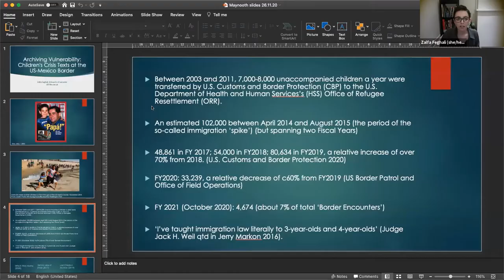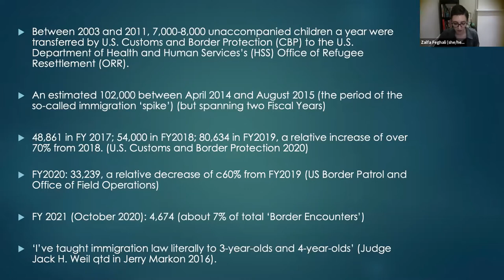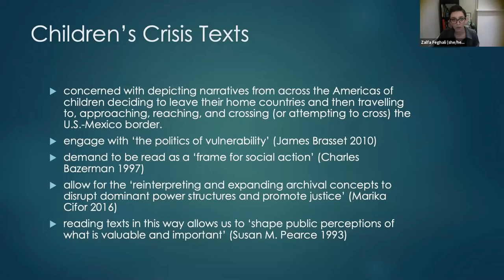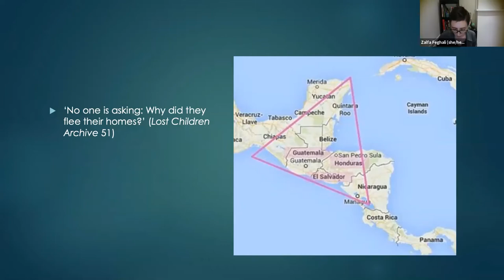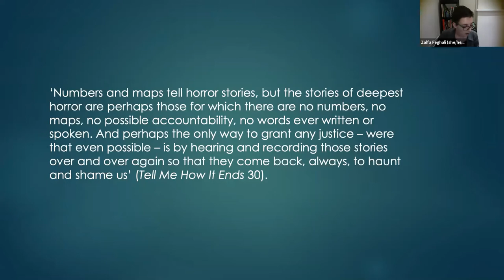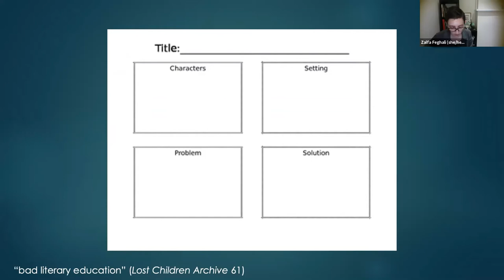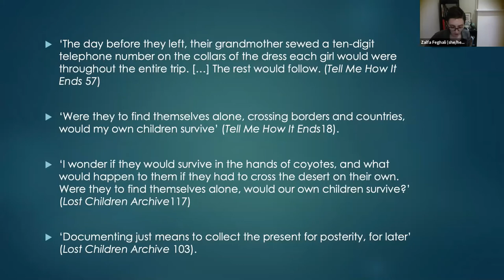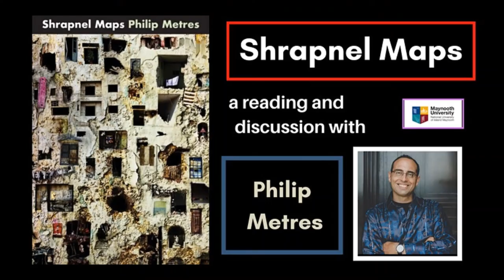Dr Zalfa Feghali: Archiving Vulnerability: Children's Crisis Texts at the US-Mexico Border 26 Nov 20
A research seminar delivered by Dr Zalfa Feghali, and hosted by the English Department at Maynooth University 26th November 2020

The English Department at Maynooth University, in conjunction with CRISES (Critical Research Into States, Ecologies, and Societies) is pleased to host Dr Zalfa Feghali of the University of Leicester in the last of our seminar series on the Humanities and Human Rights.

About the talk:
There is an unprecedented emergency, or crisis, at the United States' southern border. The crisis, however, is not solely an immigration, crime, drug, or terror crisis, as the Trump Administration and others have argued, but in fact a children’s crisis which has been deepening over the last decade and stretches back across at least the last twenty years, and which until now has been largely ignored as a category of border studies and cultural analysis. In this talk, Dr Zalfa Feghali conceptualises the U.S.-Mexico border as the site of a unexamined archival repository of a catastrophic crisis of vulnerability in the Americas by exploring contemporary cultural responses to the crisis at the U.S.-Mexico border, what she calls children’s crisis texts.

Speaker biography:
Zalfa Feghali is a lecturer in American literature at the University of Leicester, specialising in border studies, gender, and citizenship in contemporary North American cultural studies. She’s the author of Crossing Borders and Queering Citizenship (2019), co-editor of The Routledge Companion to Gender and Borderlands (2023), and an Associate Editor of The Journal of American Studies. Her current project is Alone, Missing, Murdered: Reading Vulnerability Across North American Borders.